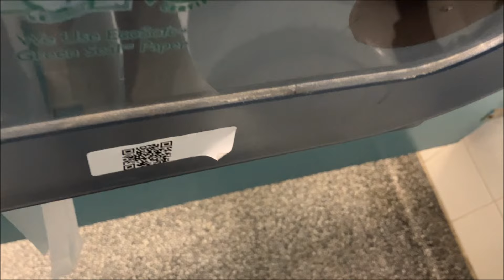[1454] Very aggressive 60's AS Afwalls + Rare Mueller valves!!!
This building has their original Washbrooks and Afwalls from the late 60's, including some original Delta Teck flushometers on the toilets and Mueller Crown valves on the urinals!